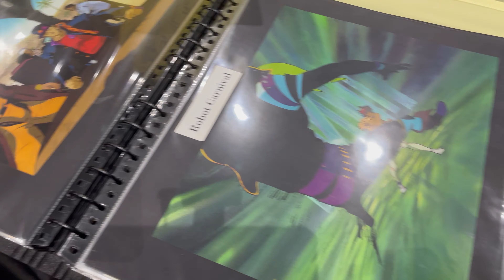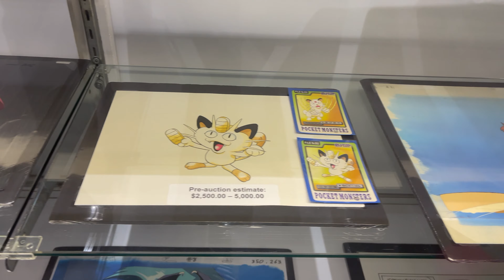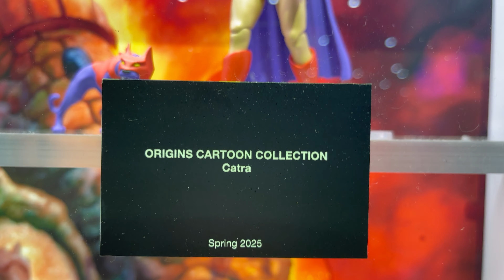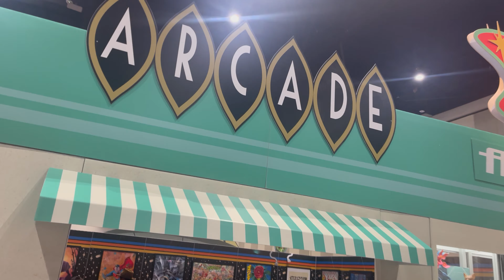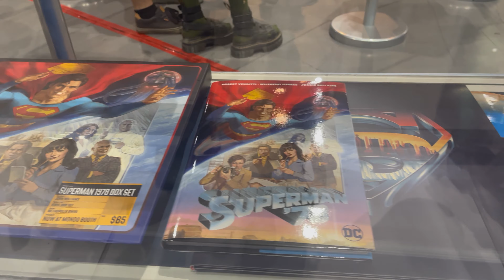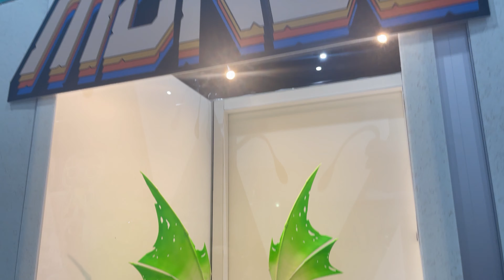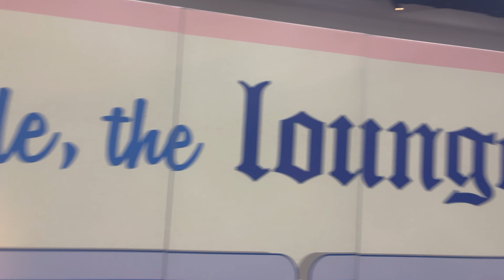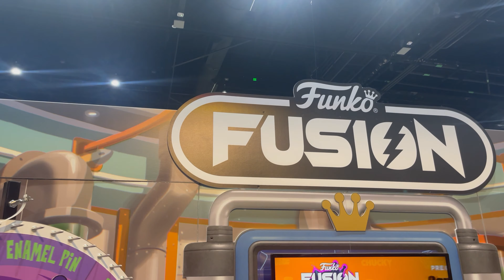sdcc24 DIA UNO, Exclusivas, Panel y entrevista a RoyJuarez de Mattel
Vaya experiencia, nos metimos casi hasta la cocina en San Diego Comic Con Internacional, entrevista con Justin Cavender Marketing de BandaiNamco, uuffffffff